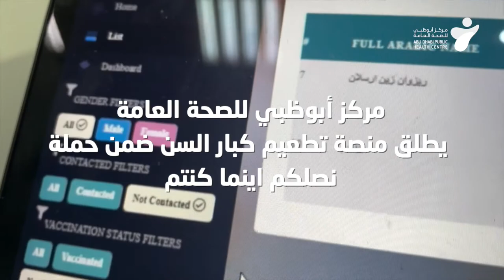إطلاق منصة تطعيم كبار السن ضمن حملة نصلكم أينما كنتم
‎أطلقنا اليوم ضمن فعاليات اليوم الرابع من أسبوع جيتكس للتقنية منصة تطعيم كبار السن ضمن حملة "نصلكم أينما كنتم" والتي تهدف إلى الاتصال بشكل منهجي بالأفراد الذين تبلغ أعمارهم 50 عامًا فما فوق الذين لم يتلقوا بعد اللقاح ضد كوفيد-19 في إمارة أبوظبي وتمكينهم من تلقي اللقاح.

We launched today on the fourth day of Gitex Technology Week the Elderly vaccination platform that is part of the “We Reach you Wherever you are” campaign.

The Platform's aim is to systematically contact individuals aged 50 and above in the emirate of Abu Dhabi who have not yet received the COVID-19 vaccination and enable for them to receive it.